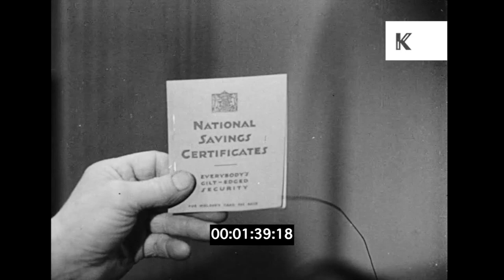1945 UK, WWII Veteran, National Savings Advert, 35mm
1945 UK, WWII Veteran, National Savings Advert, 35mm from the Kinolibrary Archive Film Collections. Clip ref BPA377 available in HD. For commercial projects only. To order the clip clean and high res, or to find out more about our various archive collections,

HOME FROM THE SEA 1945 advert about veterans saving money. ENG VO. Working class man in newspaper cap, approaches home. British Merchant Navy badge/pin. 1940s home interior, man drinking print of beer/stout/porter at dining table, and prepares pipe, newspaper. CU of National Savings Certificates. "For his own good and his country, Keep on Saving."